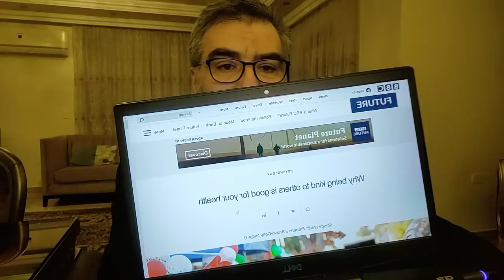العلاج بالبر: داووا مرضاكم بالصدقة | عبدالدائم الكحيل